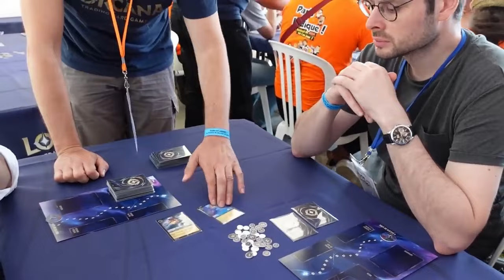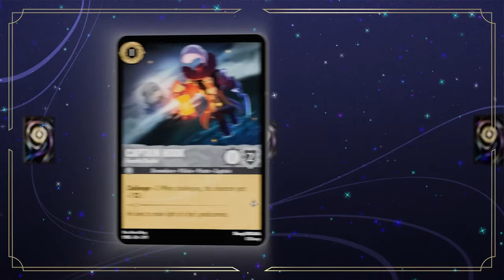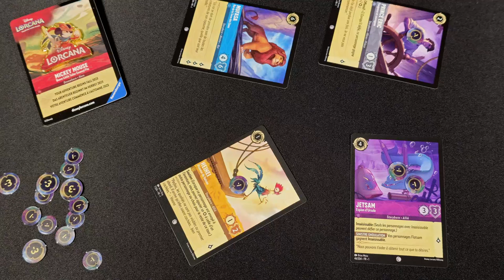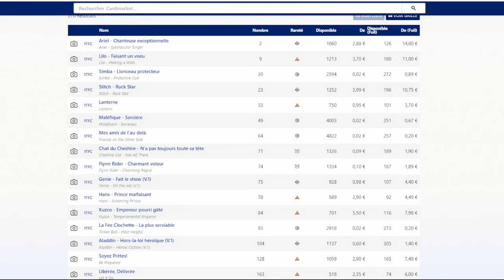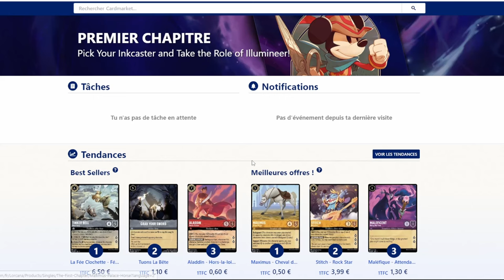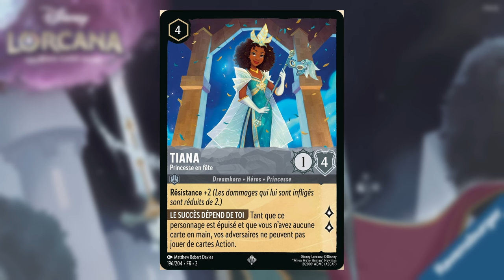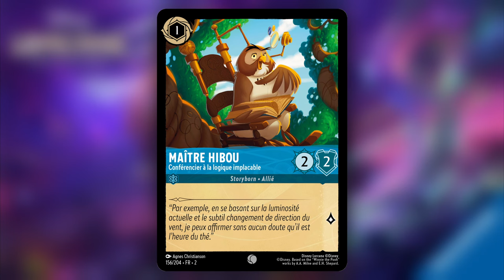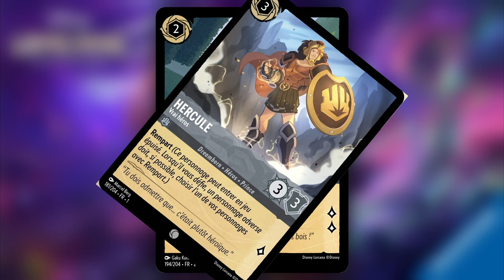LORCANA : Mon bilan du Chapitre 1, les annonces du Chapitre 2 - 4 nouvelles cartes révélées ! [FR]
⚠ Cette vidéo a été réalisée indépendamment, et n'a fait l'objet d'aucune rémunération ni contrepartie.

0:00 Introduction
0:16 Le bilan du Chapitre 1
04:03 Analyse du marché
06:02 Les dernières actus du Chapitre 2
08:16 4 nouvelles cartes révélées !